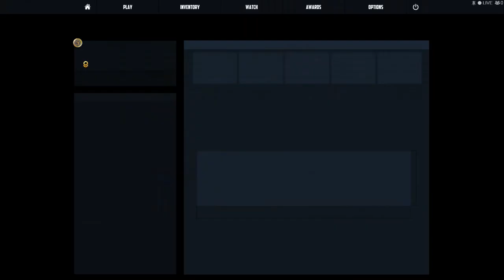Let's Play Counter Strike Global Offensive Episode 724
One of the best fps games of all time.

Counter-Strike: Global Offensive (abbreviated as CS:GO) is an online tactical first-person shooter developed by Valve Corporation and Hidden Path Entertainment, who also maintained Counter-Strike: Source after its release. It is the fourth game in the main Counter-Strike franchise.